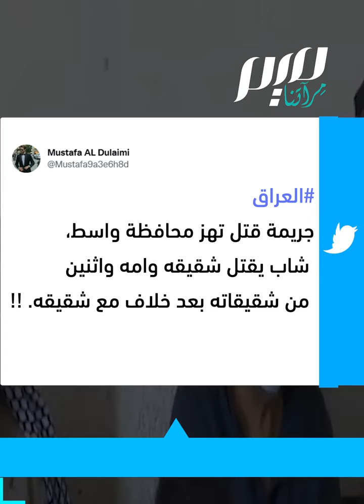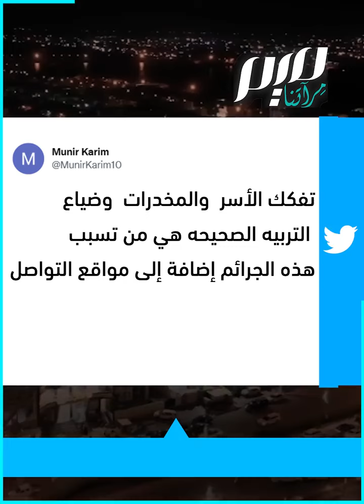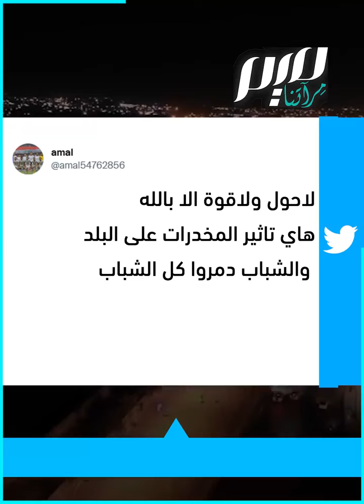شاب عراقي يقتل والدته وأشقاءه!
زعم أنه تأثر برواية قرأها للأديب المصري نجيب_محفوظ.. علي حبيب، شاب عراقي يقتل والدته وأشقاءه.. ما سبب تفشي هذه الجرائم في المجتمعات العربية برأيك؟